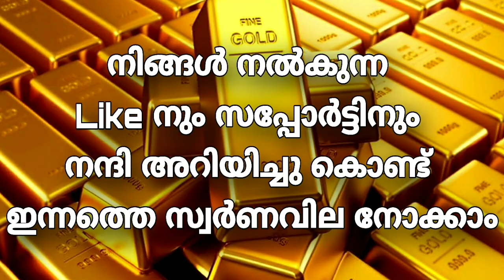Today goldrate | 16/07/2021| kerala Gold rate |innathe sornavila|innathe sworna vila